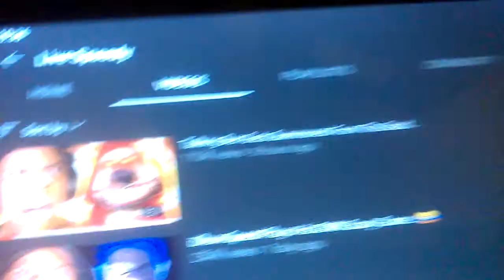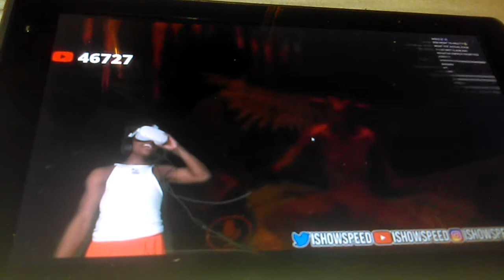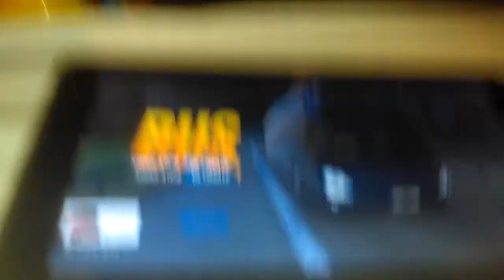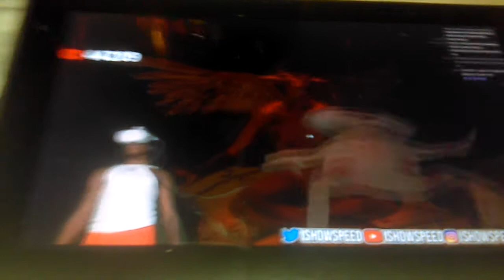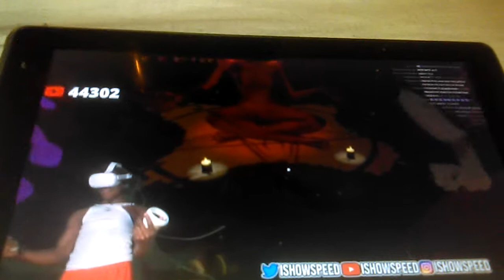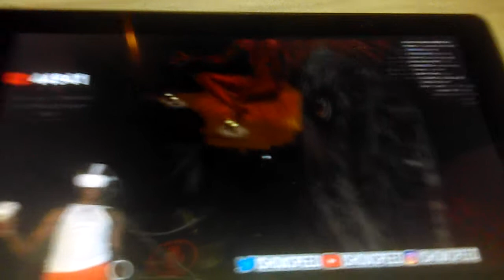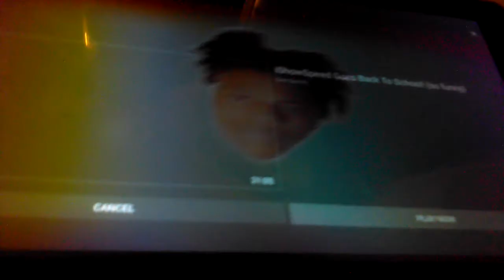Talking Ben is back from the dead